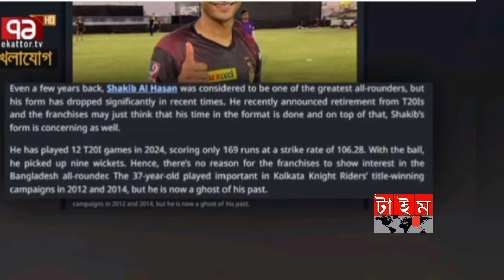আইপিএলে নিলামের আগেই সাকিবের ঘন্টা বেজে গেছে__ তিন বছর পর শাহরুখ খান সাকিব কে নিচেছ না IPL _ shakib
খেলাযোগ,Ekattor_TV,Khelajog,Sports_News_Today,খেলাযোগ_৭১_টিভি,খেলার_খবর,Cricket_News,Khelajog_Ekattor_TV,খেলাযোগ_Today, khelar_khobor,ekattor_Tv,sports_news_bd,SportsDailyNews,bd_cricket_news,khelar_somoy,
         🔺Time24 Tv 🔻
Contact (Email):
           🔺 WARNING 🔻
🔺Dear YouTuber brothers and sisters🔻
Warning: Please forgive me if I have uploaded any video by mistake.
Edit app : Inshot & Cupcut & PixelLab&